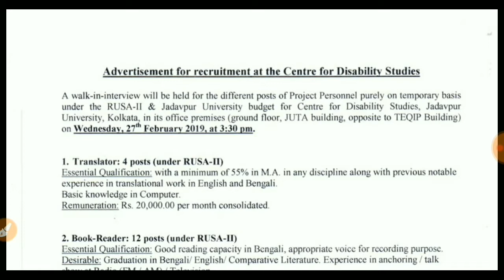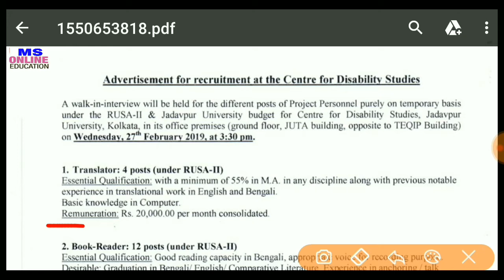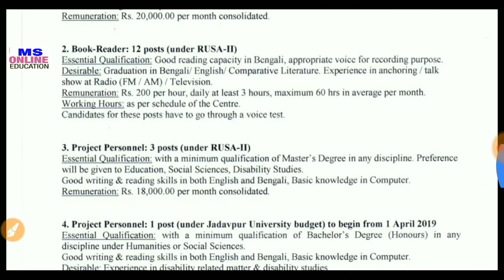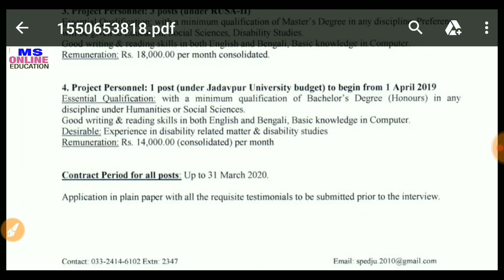ইন্টারভিউ এর মাধ্যমে কর্মী নিয়োগ চলছে l (jadavpur university requitment 2019)